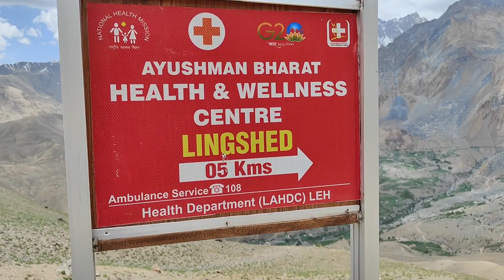Zanskar to Leh via Lingshed,Skyumpata, Fotoksar, SirSirLa,Hunupata and Wanla.